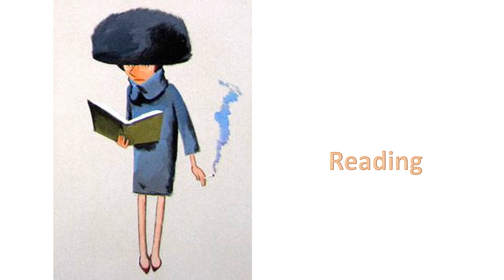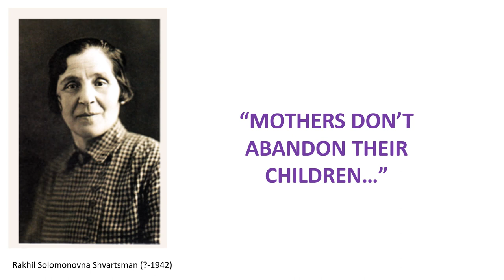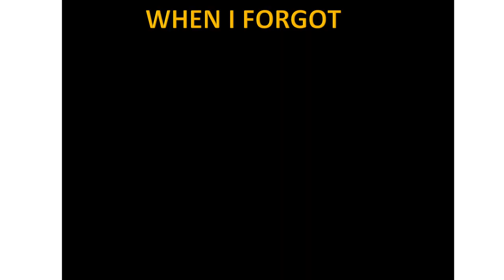Leonid Shvartsman FB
I never met Leonid Aronovich Shvartsman (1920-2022) and I don’t speak proper Russian and I’m no animator. Actually, I’m pretty proud of this PPT presentation and I only got three timings right.

That said, Soyuzmultfilm and Animation Friends: this memorial video is based on a decade of research. That’s what I do. I’m a researcher. And I dig up the craziest shit. Here’s my latest find: With the help of Isaac Babel, Vassily Kumach-Lebedev’s “original” lullaby for the first Soviet blockbuster film Circus (1936) was based on “Shalom Aleichem’s Lullaby.” He’s been falsely plagued by “plagiarism” accusations because no one said Stalin’s “original” lullaby was recognizable as “Shalom Aleichem’s Lullaby.”

This video is my attempt to express Leonid Aronovich's single deepest principle of faith: Politicians don’t move the masses. Artists do. Artists who save the world will always be remembered. We will sing your song like you sang ours. Plea. Plea. Please save us (and please show my little video to Norstein))))).